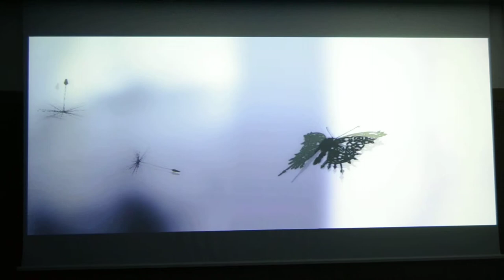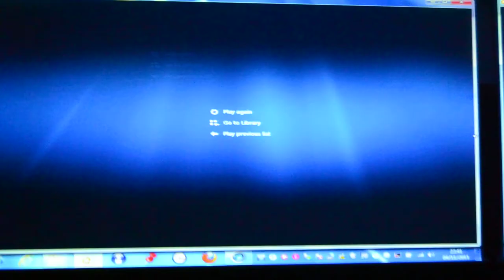A Walk in the Dark trailer presentation on event XNA PizzaNitgh 2011 Winter Edition